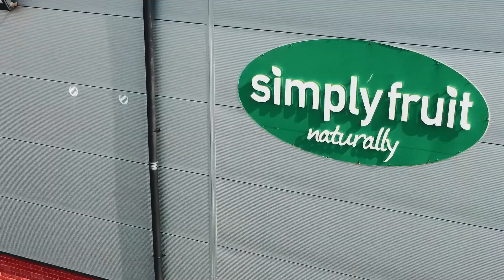John McAllister Post Match Interview | Coleraine | 17/09/24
First team coach John McAllister spoke to WeArePortsTV after the game and gave us his thoughts on the days performance.